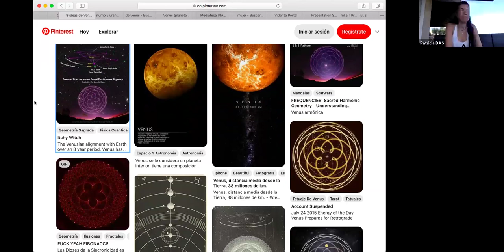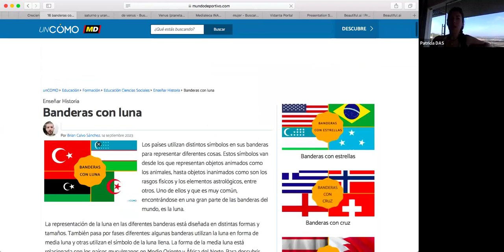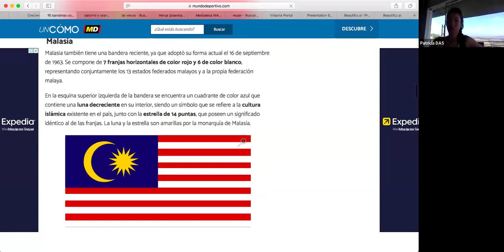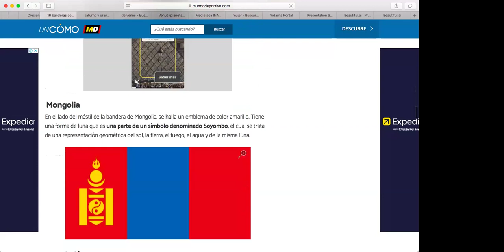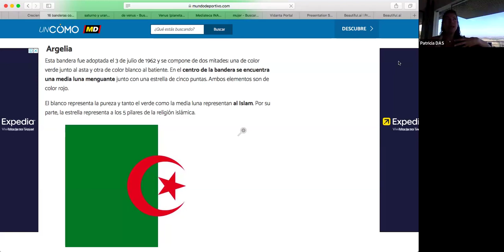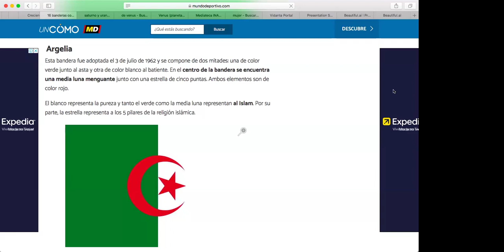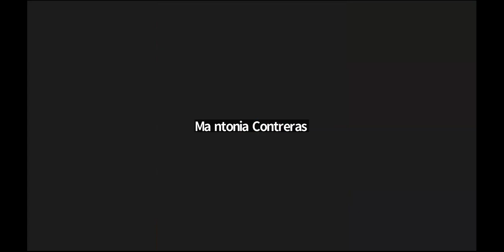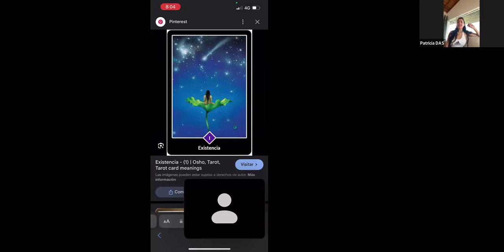Té Virtual: Geometria Sagrada